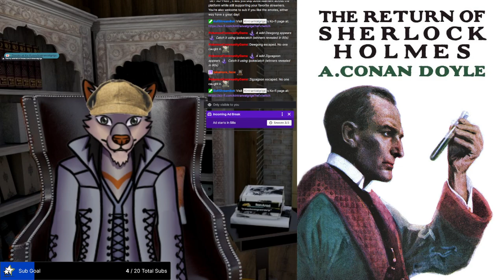The Return of Sherlock Holmes - The Adventure of the Golden Pince-Nez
When a professor's assistant is found murdered, without any suspects or motives, Holmes takes it upon himself to investigate from a singular clue, a pair of golden framed pince-nez*.

*a type of glasses the pinch onto the nose as opposed to having ear pieces.